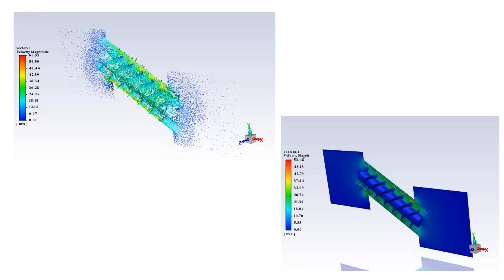Archimedes Screw Turbine (AST), CFD Simulation with Ansys Fluent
Archimedes Screw Generator, also known as Archimedes Screw Turbine (AST), or screw turbine, is a hydraulic machine that uses the principle of the Archimedean screw to convert the potential energy of flow on an upstream level into kinetic energy.

The Archimedean screw turbine is set on rivers with a relatively low head (from 0.1 m to 10 m) and low flows (0.01 m³/s up to around ten m³/s on one turbine). Due to the construction and slow motion of the turbine blades, the turbine is considered friendly to aquatic wildlife.

Water flows freely, and its weight acts on the curved blades of the turbine worm. Emerging rotational movement via a flexible coupling bolt transmitted to the gearbox continues into the generator. The asynchronous generators will ensure the transformation of the rotational kinetic energy into electrical energy, thereby fulfilling the purpose of the process equipment.